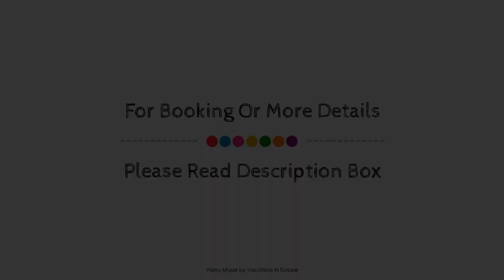Hotel Adler Post, Heidelberg, Germany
About Property:
Ideally located in the prime touristic area of Schwetzingen, Adler - Post promises a relaxing and wonderful visit. Both business travelers and tourists can enjoy the hotel's facilities and services. Room service, meeting facilities, newspapers, laundry service, safety deposit boxes are on the list of things guests can enjoy. Designed for comfort, selected guestrooms offer heating, desk, mini bar, soundproofing, telephone to ensure a restful night. To enhance guests' stay, the hotel offers recreational facilities such as sauna, golf course (within 3 km). Adler - Post is an excellent choice from which to explore Schwetzingen or to simply relax and rejuvenate.
Searching For
1. Hotel Adler Post - Heidelberg
2. Hotel Adler Post - Heidelberg Virtual Tour
3. Hotel Adler Post - Heidelberg Rooms
4. Hotel Adler Post - Heidelberg Amenities
5. Hotel Adler Post - Heidelberg Videos
6. Hotel Adler Post - Heidelberg Offers
7. Hotel Adler Post - Heidelberg Deals
Audio Credit:
Track Title: Blank Slate
Artist: VYEN